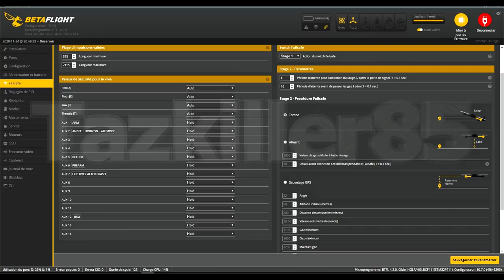HGLRC SECTOR 150 HD - Review Test Démo - Dynamique CinéWhoop !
NOTATAZ : 16.5/20  Pas mal ...

Les + :  Réactif, Précis, Très stable, Autonomie correcte, Réglages ok sorti de boite, bien équipé.
Les  - : Fragilité des bras de la frame au niveau des fixations moteur comme le Sector132, Rapport qualité prix moyen, Fixation caméra trop léger.

"CinémaDynamique" ! Lol ... Nous testons aujourd'hui le nouveau SECTOR150 HD de chez HGLRC. Une bonne machine, bien équipée et bien réglée à la sortie de la boite. Ce nouvel engin vous permettra de vous initier à deux pilotages différents, la cinématique douce et un peu plus dynamique, donc chacun y trouvera son compte . Par contre, je relève le même défaut de conception que le Sector 132 au niveau de la frame un peu fine et flexible et surtout au niveau des bras. Le reste est bien conçu et l'engin est très agréable à piloter. La Caddx Vista apporte un bon rendu en FPV mais la fixation est à améliorer pour réduire les vibrations. En bref, un bon petit appareil pour de la cinématique mais un peu faiblard pour du freestyle un peu risqué !  Bon Film et merci à tous pour votre soutien .